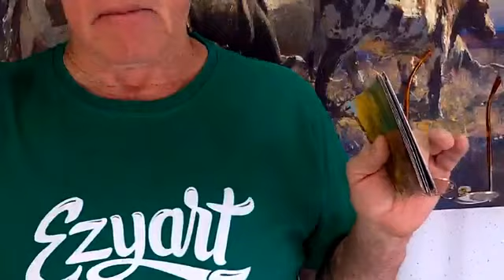How to Paint Reeds and Grass / Live Stream 01/13/17